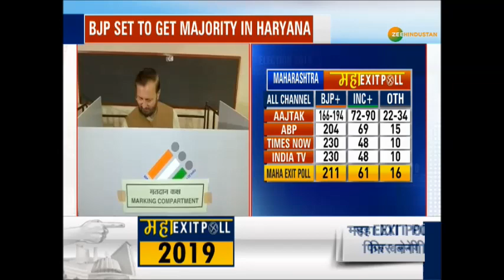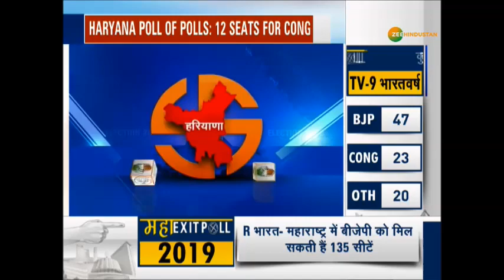महाराष्ट्र और हरियाणा में 'फिर एक बार बीजेपी सरकार'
महाराष्ट्र और हरियाणा में वोटिंग के बाद आए एग्जिट पोल में दोनों राज्यों में बीजेपी सरकार बनती दिख रही है. एग्जिट पोल के अनुसार, महाराष्ट्र में एकबार फिर देवेंद्र फडणवीस के सिर ताज सजता दिख रहा है जबकि हरियाणा में फिर से मनोहर लाल खट्टर का राज का अनुमान है.

About Channel